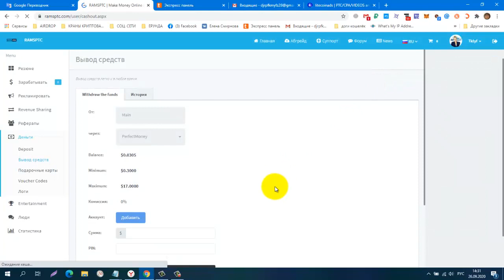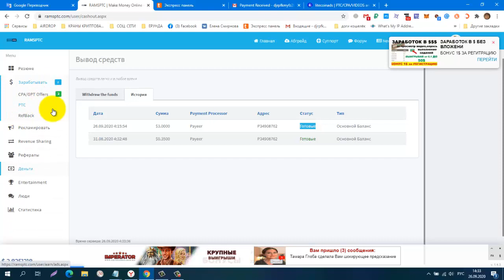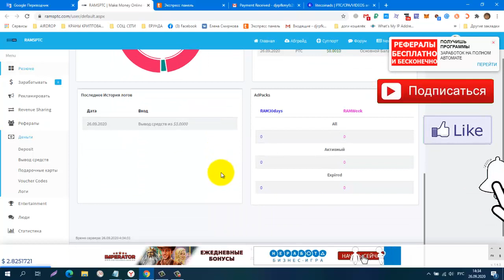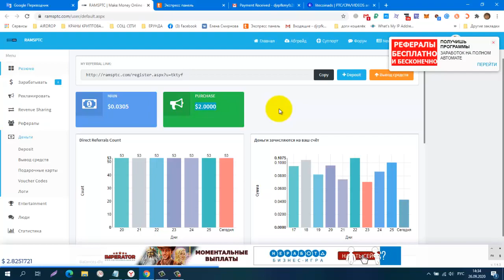Без вложений! ОЧЕРЕДНАЯ ПРОВЕРКА НА ВЫВОД! BUX RAMSPTC, ПЛАТИТ ИНСТАНТ!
регистрация
вывод от 0,10 центов!
каждый последующий вывод увеличивается на 0.10 центов!
КОШЕЛЁК payeer.
Perfect Money (Перфект Мани).
обменник Magnetic Exchange
регистр.
постепенно будут добавляться новые краны.